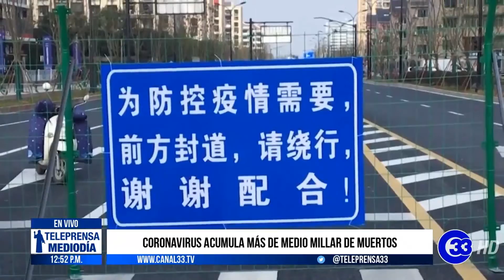Teleprensa33 | Japón confirma nuevos contagios por coronavirus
Las autoridades sanitarias de Japón confirmaron 41 nuevos contagios por coronavirus, entre ellos un ciudadano argentino.